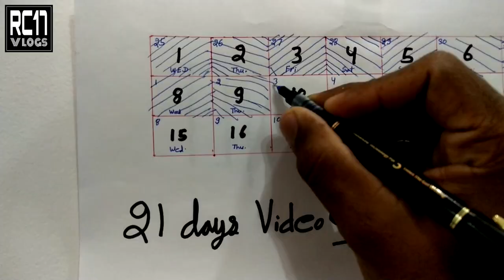Story of My dog DEVIL | RC17 VLOGS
In this video i explained the story of my dog DEVIL
 How my pitbull dog DEVIL struggles for his life after an car accident  he lost all the four legs.
Goes through medication, plaster, and vaccination after 1 year he is totally fine now with a little wound on his left leg.

Demised To Shield by Ghostrifter Official